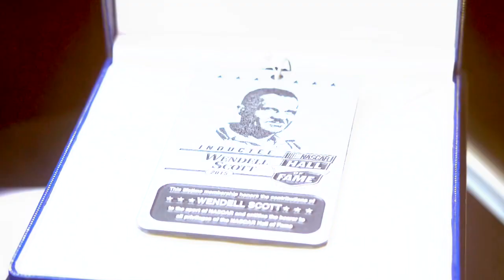Wendell Scott Legendary Soiree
What an unforgettable night at the Wendell Scott Legendary Soiree!

Global Air Entertainment brought together a fantastic evening of fun, philanthropy, and entertainment. Attendees enjoyed an incredible night while supporting the future generation of drivers and drone pilots. Together, we raced towards a brighter future!

Thank you to everyone who joined us and made this event a huge success.